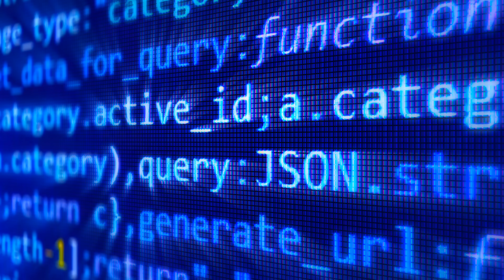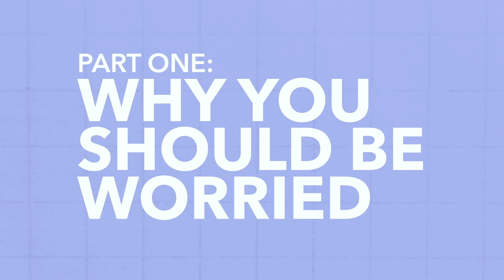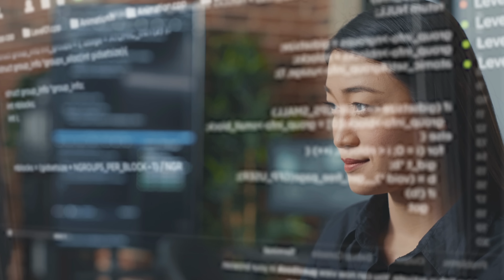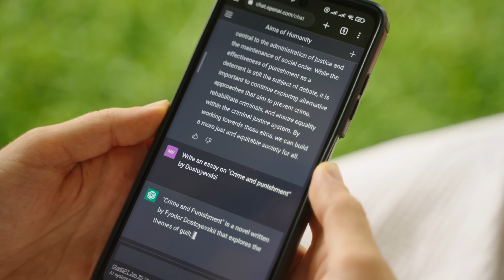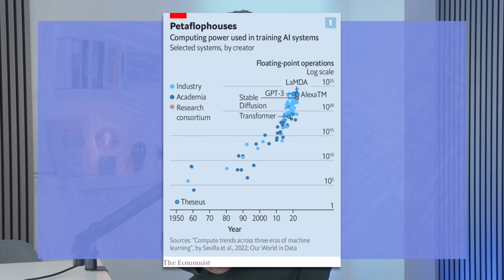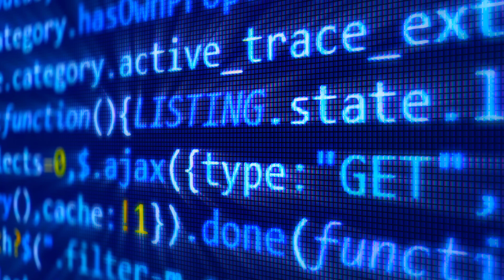How Worried Should We Be About AI?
Artificial Intelligence is becoming more popular in society, but is this a good thing or a bad thing? Should we be excited by AI's potential to usher in a brighter future? Or should we heed fiction's warning about humanity's demise at the hands of robots?

00:00 Introduction
00:58  Reasons to Worry About AI
03:42 Reasons Not to Worry About AI